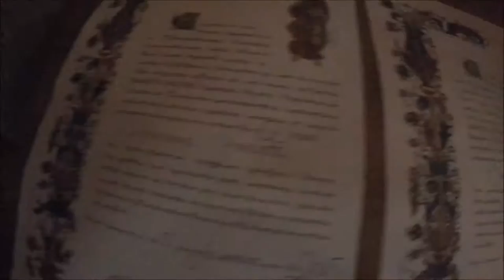Camino Movie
116km in 4 minutes.

In November 2015 five friends set off on a pilgrimage, the challenge was 116Km along the well trodden path of Camino De Santiago.

There were tears, blisters, lentjas and eggs but most importantly laughs and plenty of them.

We may have been the slowest pilglams on the walk but we were probably in the top 10 funniest.